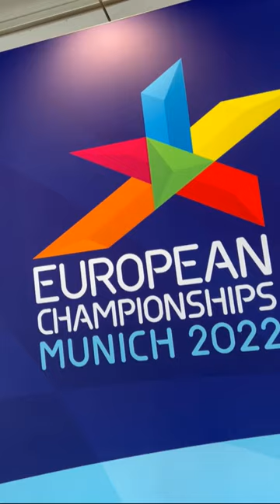Smokiecoco - EURO CHAMPS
Smokiecoco - EURO CHAMPS (Official Music Video)

LYRICS:
(Haha)
Wait wait wait wait
So you thought
I was gonna come to Europeans
And not rap?
Come on
(It’s Rio Mitch)

I’m with the boys at Euro Champs
I told Haydock please if we get this medal can we share the champs
Make way when I wear the flag
I just met a sweet one
Do you care to dance?
I can’t stop this now
I know I’ve really gotta win this time
I don’t dip for the line anymore I bow
On your marks
Get set and bow
I’m in the inside lane just swervin’ (oh)
I’m in Munich match fit man I’ve had practice hopping out a German (skrrt)
Please can somebody mix these verse
And write my name on the bib in cursive (uh)
Bro told me the team needs seasoning
I bring the all purpose
Tell me how does it feel so perfect

Uh
Let me rap for a sec
There will never be another never been another runner like me I just had to check
Just make sure that I pack the vest I just need one pic in this supersuit
Let me settle this quick
I’m a medalling kid like it’s Scooby-Doo
Now I’m in a 4 by 4 with the guys
(Okay)
One hand on the stick
I ain’t talking about no ride
No I ain’t talking about no whips
I just had to change the plan now man I go from track to tracks I’m no DJ
If you ever see me take a handout
You can be all your money I’m running up in a relay

Do you care to dance? (huh)
On your marks
I’m in Munich match fit man I’ve had practice hopping out a German
(haha)

(Commentator:)
In four from Telford it’s Rio Mitcham
And in lane 3

(It’s SC SC SC uh uh)
(It’s SC SC SC)